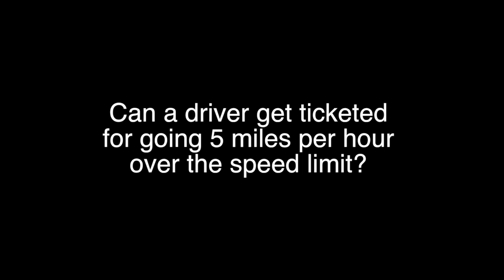Can A Driver Get Ticketed For Going 5 Miles Per Hour Over The Speed Limit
Can a driver get ticketed for going 5 miles per hour over the speed limit. This answers the question from an interview I did with Big Mac Sam on his YouTube channel.